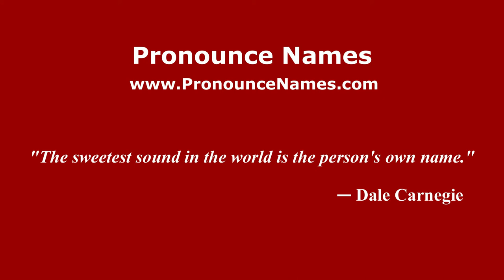How to pronounce Massimo Marazzina (Italian/Italy) - PronounceNames.com